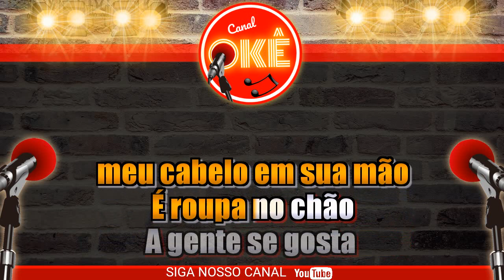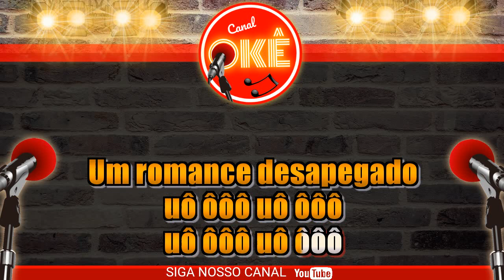Karaokê (cover) Conde do Forró Romance Desapegado